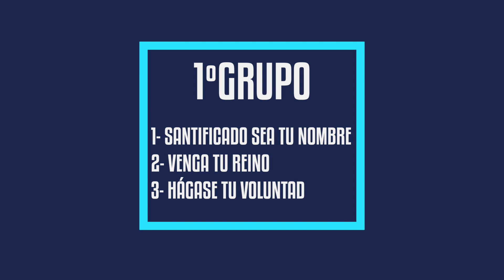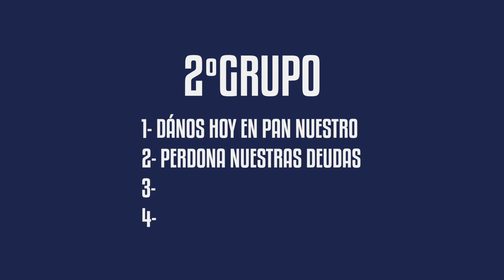No nos dejes caer en tentación | El significado de la oración del Padre nuestro 🙏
Devocional Cristiano - Mateo 6:13:  ``Y nos nos dejes caer en tentación.